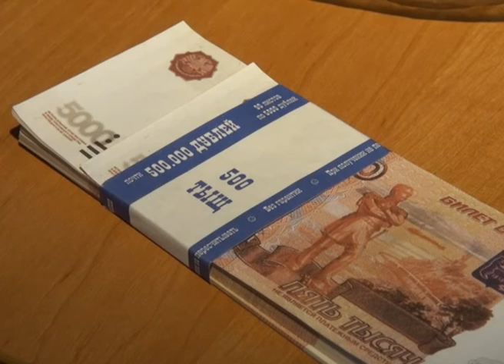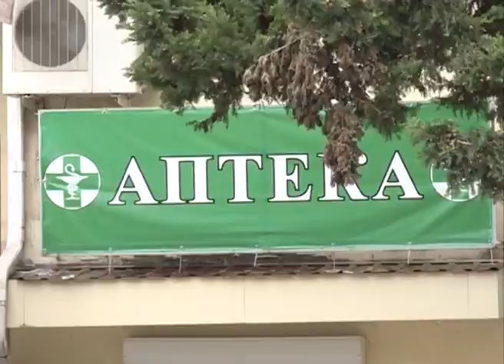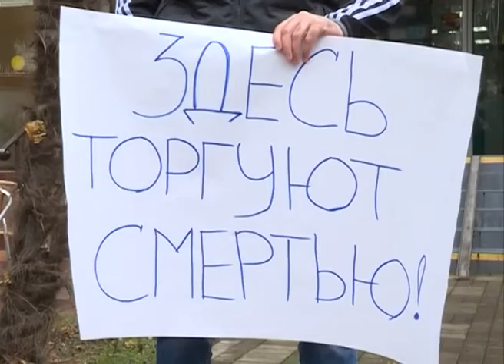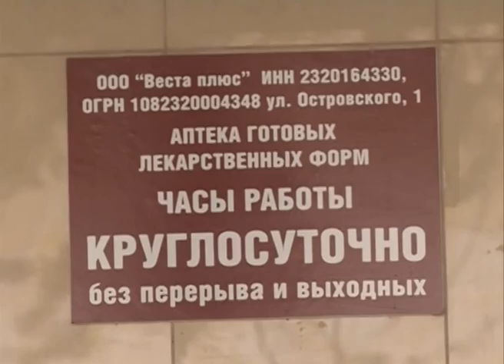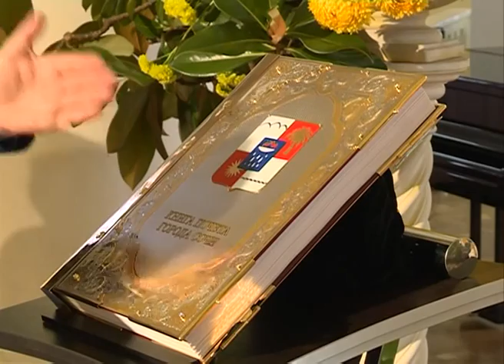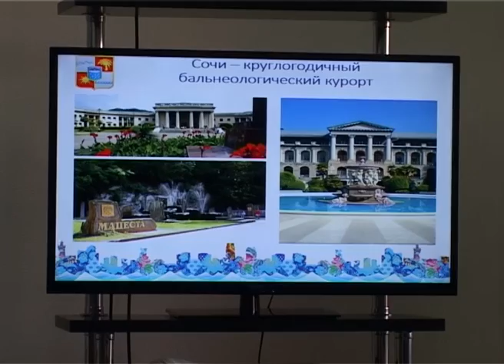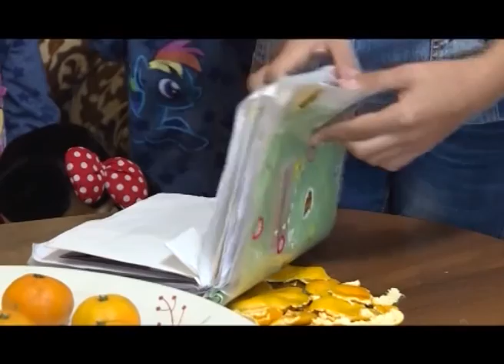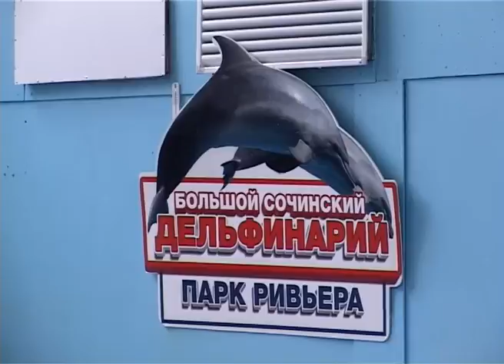Новости Сочи (Эфкате Рен ТВ REN TV) Выпуск от 17.11.2016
Нарушителей госграницы в крае стало меньше. С начала года к уголовной ответственности за это привлекли 25 человек.

В Сочи задержаны мошенницы. Они представлялись соцработниками и обманом забирали сбережения пенсионеров.

Сочи подружился с Крымом. На семинар-совещание приехали председатели городских дум Севастополя, Алушты, а также Сухума, Новороссийска и Туапсе.

Победил опыт. На футбольном поле встретились команды жителей Сочи и городской администрации.

Сочи. Новости.
Телеканал Эфкате.